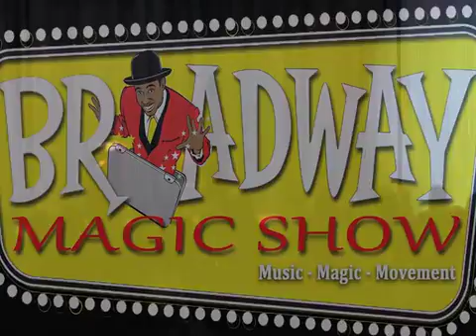Comedy Magician Indianapolis Indiana Jamahl Keyes-The Magic Motivator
Comedy Magician Indianapolis Indiana Jamahl Keyes- The Magic Motivator is a award winning magician who uses comedy, audience participation and Illusions.